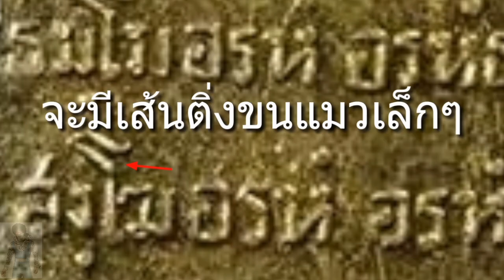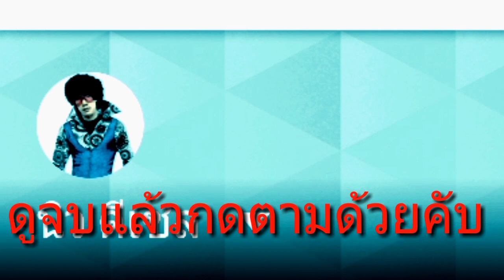ชี้จุดจ่ายตัง พระเครื่ิองหลวงปู่ตื้อ อจลธมฺโม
บรรดาศิษย์สายกรรมฐานส่วนใหญ่มักจะคุ้นชื่อและได้ยินกิตติศัพท์ของ หลวงปู่ตื้อ อจลธมฺโม เป็นอย่างดี ท่านมีปฏิปทาที่แปลก น้ำใจเด็ดเดี่ยว โผงผาง ตรงไปตรงมา มีแง่มุมต่างๆ ที่ครูบาอาจารย์มักจะกล่าวถึงเสมอๆ และเล่าถ่ายทอดต่อกันมา ครั้งแล้วครั้งเล่า เป็นที่น่าสนใจทั้งผู้เล่าและผู้ฟังเป็นอย่างยิ่งจัดได้ว่า หลวงปู่ตื้อ อจลธมฺโม  เป็นพระป่าที่ดังมากองค์หนึ่ง ในบรรดาศิษย์รุ่นแรกๆ ของ หลวงปู่มั่น ภูริทตฺโต

ขอขอบคุณเคดิตภาพ มาเพื่อการศึกษา. ด้วยคับ